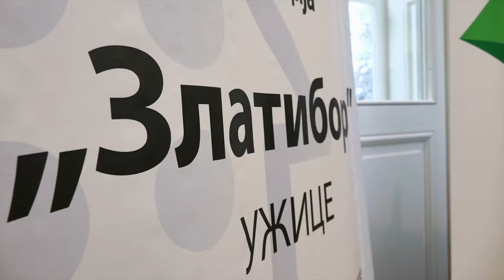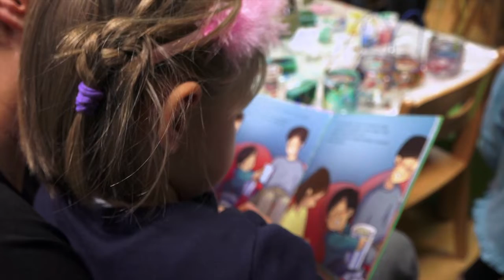Televizija Zapad - Kratke Vijesti 12.11.2019.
SURADNJA REGEA-E I RRA ZLATIBOR
Razmjena znanja i iskustava

PROBLEM PRELASKA PREKO POTOKA LUŽNICA
Voda most čini nesigurnim

SVETI MARTIN NA NJEMAČKI NAČIN
Djeca izrađivala lanterne